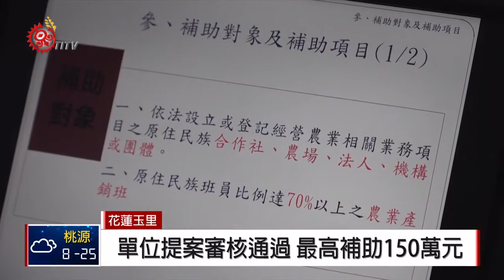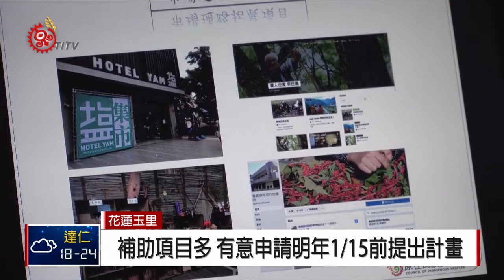原民會推友善農業多態模式 玉里辦說明會 2018-12-14 IPCF-TITV 原文會 原視新聞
原民會從105年起補助原住民法人、農場、合作社及機構等友善耕作的農民，今年原民會擴大造福包括漁牧業，如溫室網室農機具等。

這項計畫每個單位提案審核通過，最高補助一百五十萬元，花蓮地區的提案說明會，也吸引農民前來聆聽。

針對補助對象項目包括有機或友善驗證、溫室網室設施及農具、產品故事性包裝設計、市場通路拓展以及行銷推廣服務等項目，而有意提出申請的農民，必須在明年1月15號以前提出計畫，最高補助150萬元。